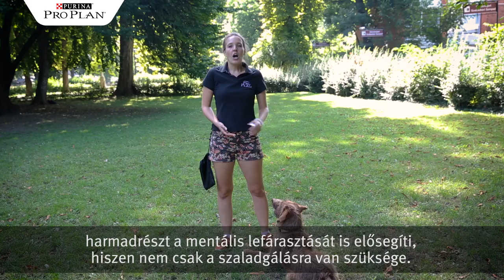Gondos Gazdik Videókutyasuli: Hempergés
Visszatért a VideóKutyasuli! Az idei első leckében egy könnyedebb trükköt, a Hempergést tanulja meg Liza kutya Száraz Kata tréner segítségével.
Tarts velünk a Gondos Gazdik ingyenes tanfolyamán idén is! Jó gyakorlást!